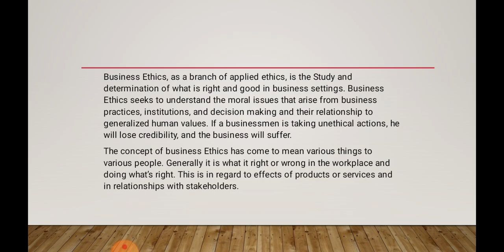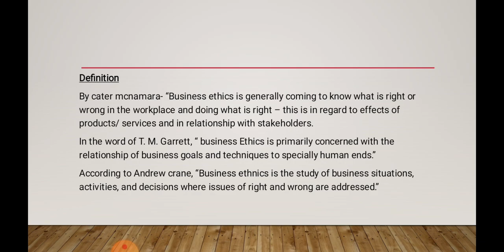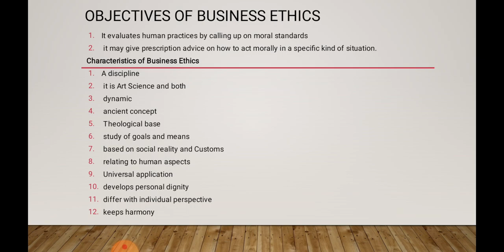BUSINESS ETHICS |FEATURES|BUSINESS MANAGEMENT